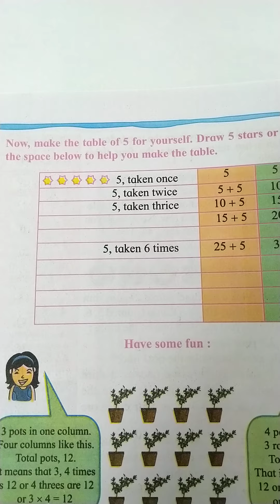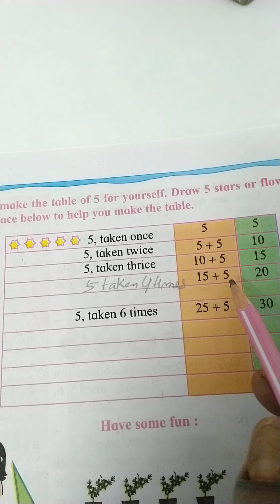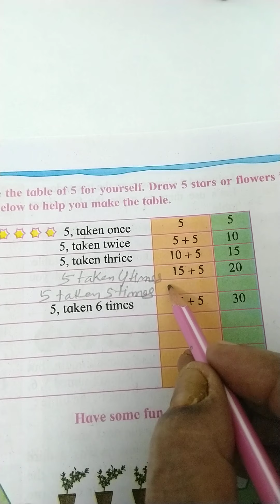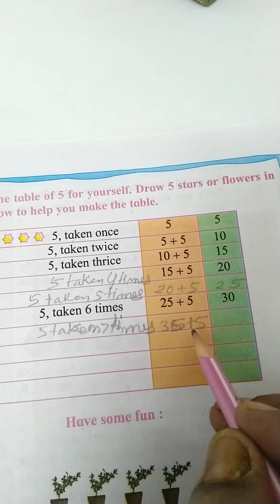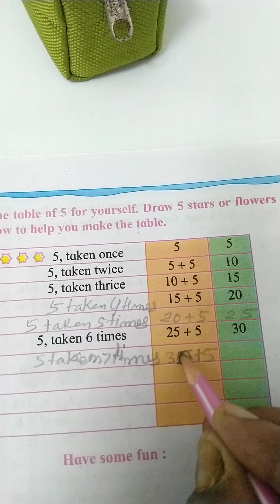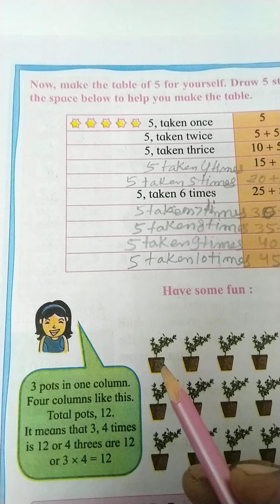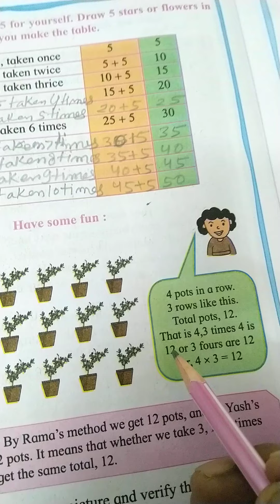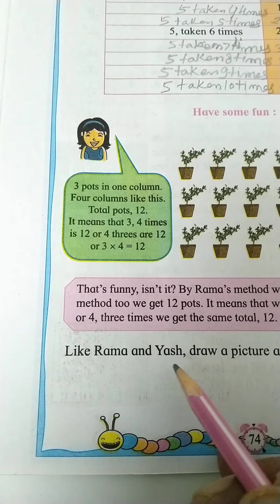part 2 Table of 5 Std 2 Medium Semi English Subject Mathematics